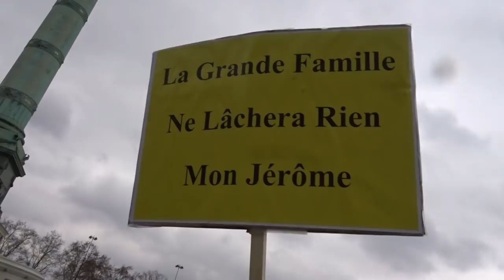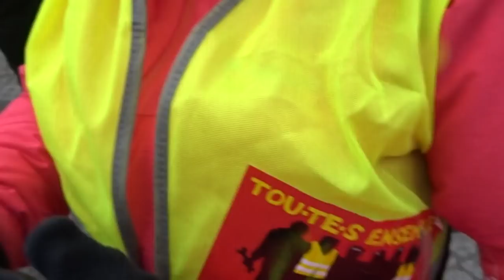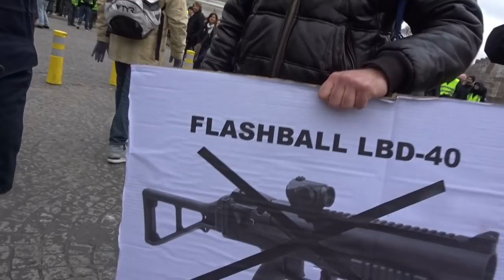Manifestation Gilets Jaunes Paris Bastille 2 février 2019 Acte12 #55 @GiletsJaunesGo Ramous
Ramous FB @RamousPageOfficielle twitter @RamousHGOFF @GiletsJaunesGo Manifestation Gilets Jaunes Paris Bastille 2 février 2019 Acte12 ActeXII 2fevrier - video samedi 13h41 Paris Bastille Republique GiletsJaunes Tous Gilets Jaunes @OfficielGilet @17Novembre2018 @GiletsJaunesGo @GiletsJaunesFr_ 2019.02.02 Macron démission Les citoyens constituants RIC Référendum d'Initiative Citoyenne - video mariepanic mariepanic2 @mariegendron @anne_hoa